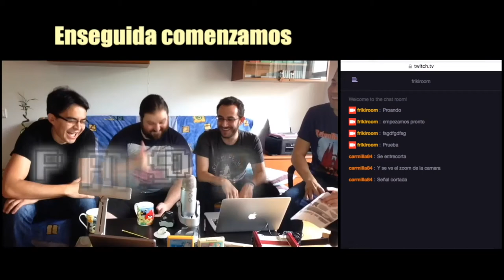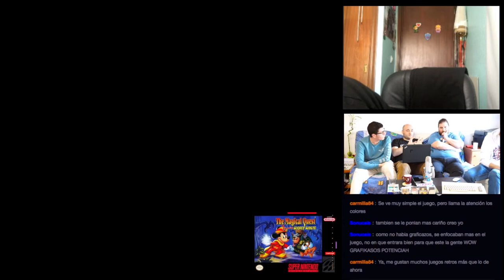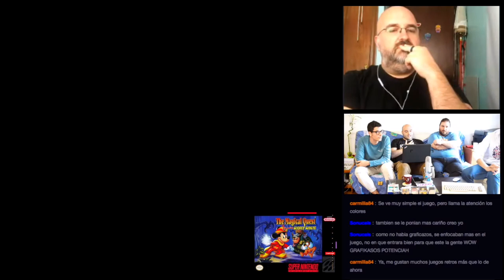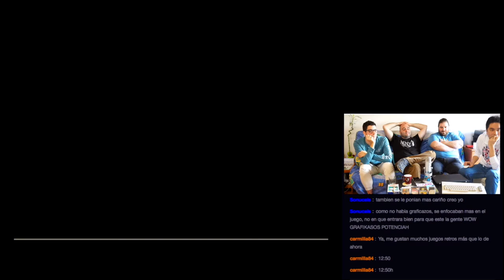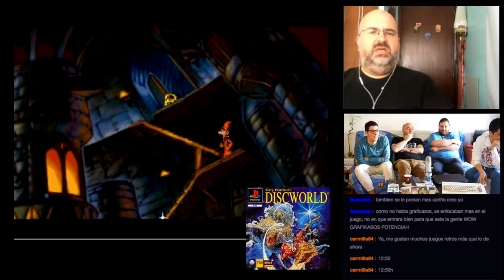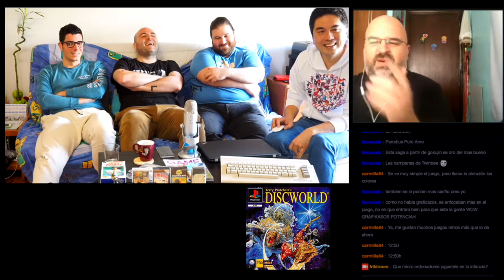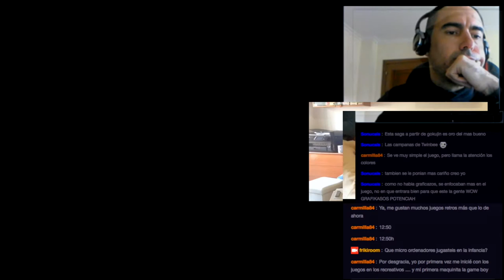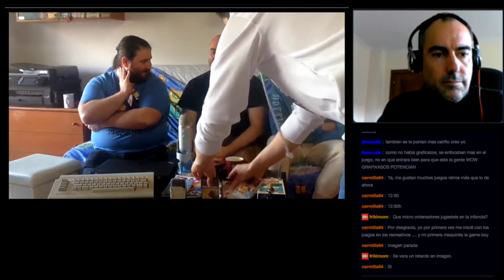Video juegos Retro, micro-Ordenadores en los 80 y Zelda BOW - Retro Podcast #09 - [FrikiRoom]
Retro Podcast 09 completo.
Memoramos juegos como Super Tennis (SNES), Parodius (MSX), Omega Race (VIC20), The Magical Quest (SNES) y DiscWorld (PS1).
Conversamos sobre los μordenadores de 8 bits en España en los 80. Recuerdos y nostalgia.
Y nuestras Sensaciones (sin Spoilers) del The Legend of Zelda: Breath of the Wild desde la perspectiva de RetroGamers. 5:50

- Super Tenis (SNES): 32:30
- Parodius (MSX): 42:35
- Omega Race (Commodore): 57:10
- The Magical Quest (SNES): 1:00:50
- DiscWorld - Mundo Disco (PS1): 1:21:10
- Retro Tema: μordenadores de 8 bits en España: 1:40:00
- RetroRecuerdos: 2:26:00

Participantes:
- Adria
- Daniel
- Victor
- Ape

Deja tus comentarios. Tu like/sub si te gusta y eres de los nuestros.
Si dejas dislike comenta para poder mejorar. Gracias!